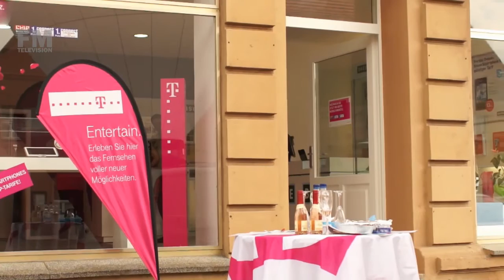Neuer Telefonshop in Dahme eröffnet.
Neuer Telefonshop in Dahme.